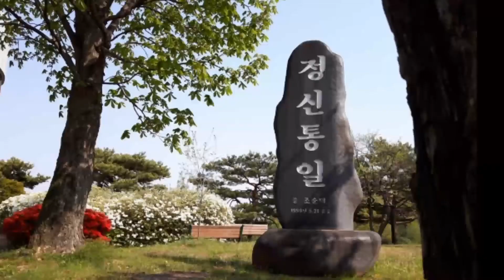Flowers anywhere South Korea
South Korea Spring Season:

April to June = Typically lasting from April to June, spring is often seen as the best time of year to visit South Korea, the daily temperatures a pleasant 15 to 18 degrees Celsius. During this time the flowers are in bloom and green spaces are bathed in the delightful hues of the pink cherry blossom and any different colors, shapes of flowers you will seen anywhere places here in South Korea.😍😍😍